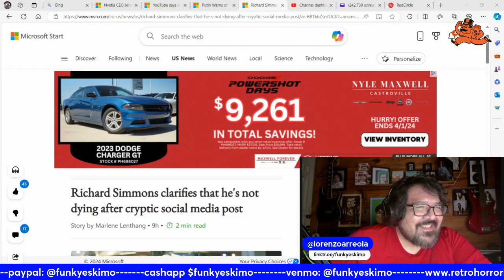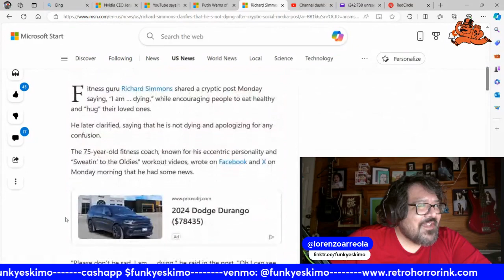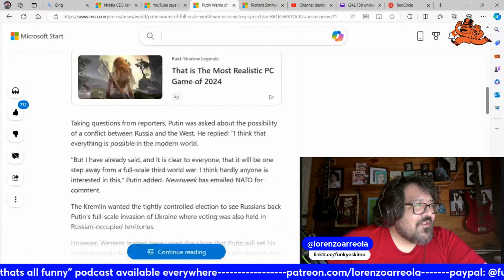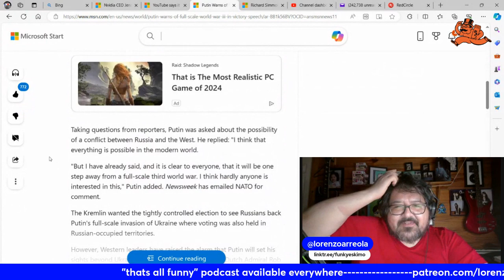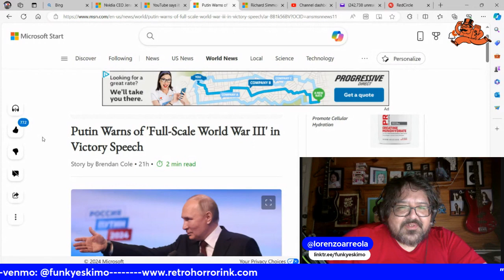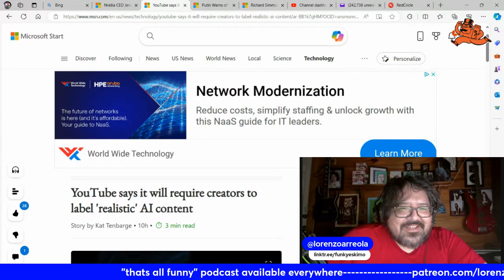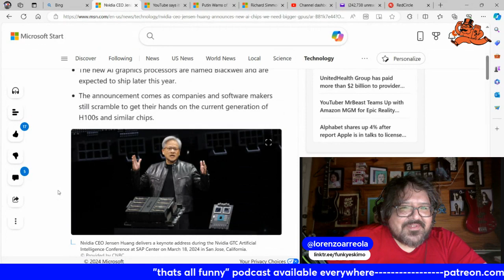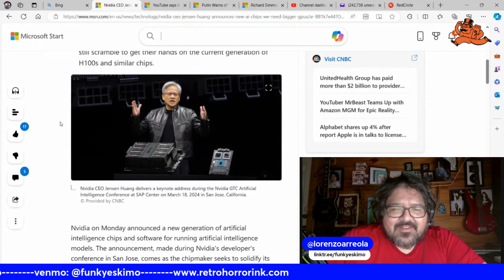thats all funny podcast - Ep. 548 - Under Consideration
Richard Simmons is dying for y'all to love each other. Putin warns of World War 3. YouTube wants you to label A.I. realistic content as computer generated. Nvidia is turning into Skynet.